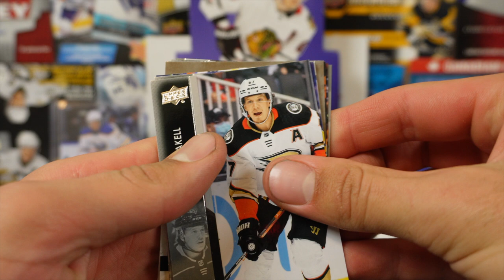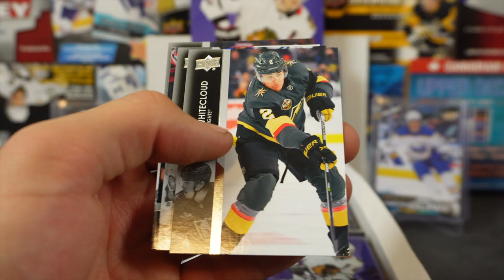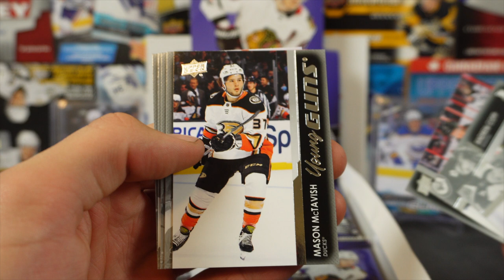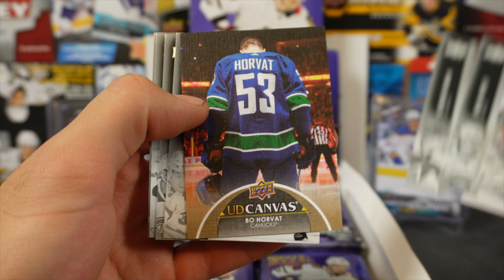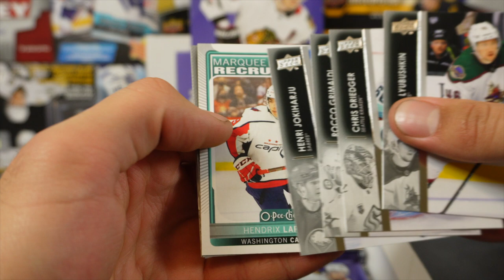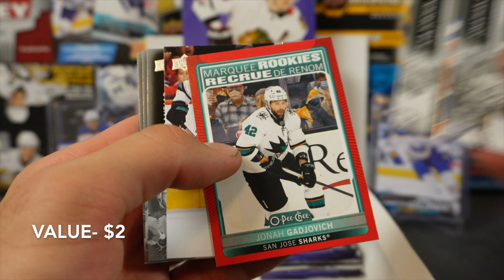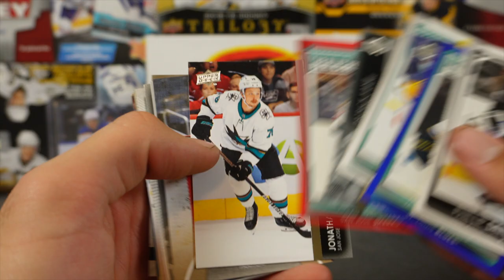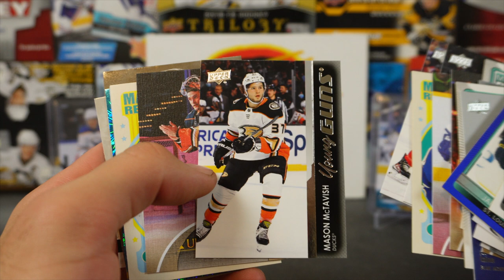Nothing Wrong With This! 2022 Series 2 Hobby Box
Seth and Ethan open a series 2 box looking for some high-value young guns!

Today we open the highly anticipated offside cards graded series!